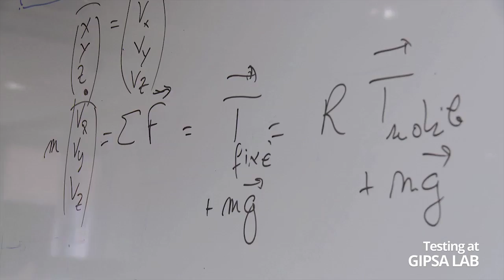HEXO+: Your Autonomous Aerial Camera